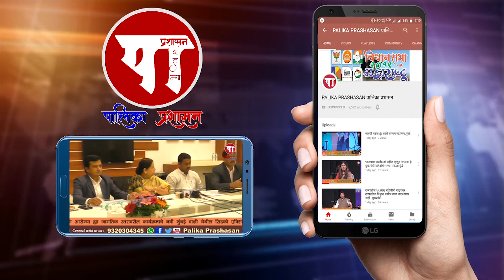CBD Ward-103| MVA काँग्रेस उमेदवार सीता दळवी यांच्यातर्फे ग्रीन व्हॅलीमध्ये हळदी-कुंकू समारंभ संपन्न